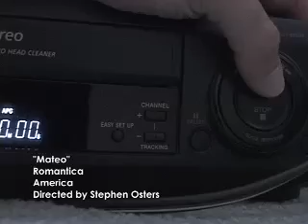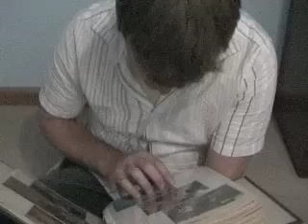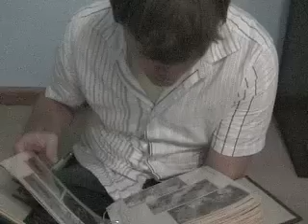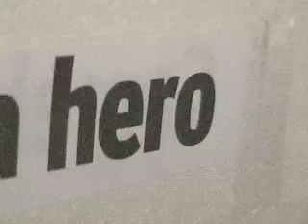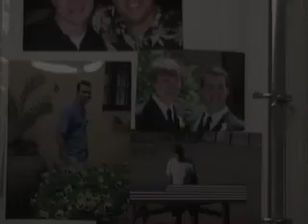Mateo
Music video for Romantica's song "Mateo" off the album America.